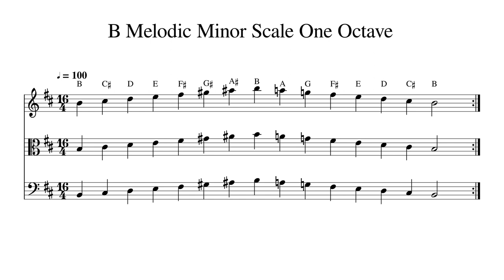B Melodic Minor Scale One Octave at 100bpm Backing Track BnW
Play or sing along. This track features double bass, cello, viola and violin playing B Melodic Minor Scale One Octave at 100bpm. Sheet music is provided on G treble clef, C alto clef and F bass clef.